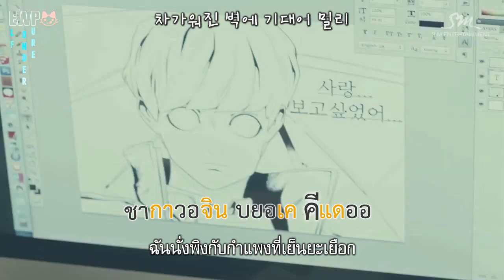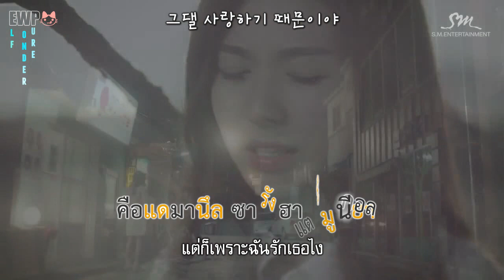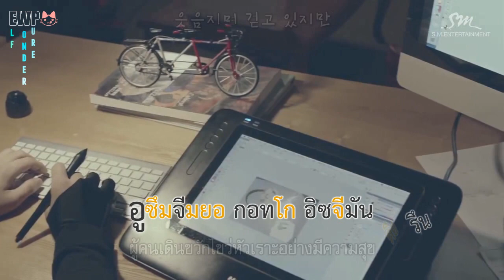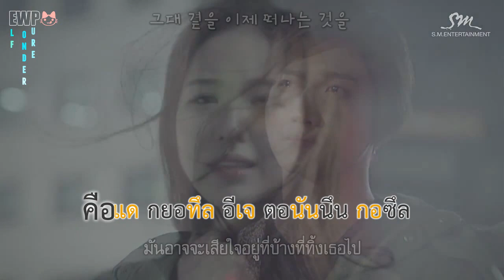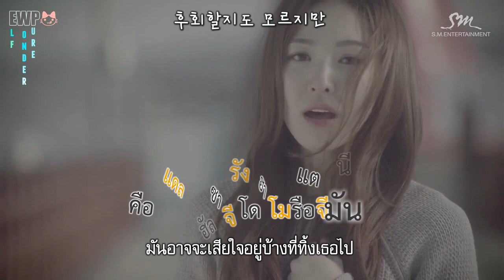[Karaoke - Thai sub+Hangul]Because I Love You (I have to forget you) - Wendy SM Rookies (MiMi OST.)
NO.53